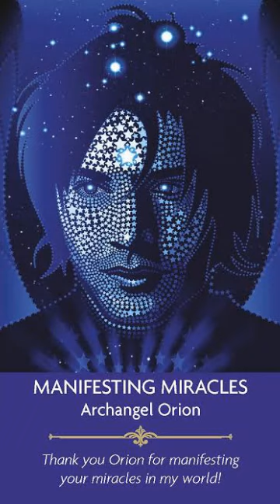MANIFESTING MIRACLES Archangel Orion Thank you Orion for manifesting your miracles in my world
Blessed and Bright Saturday a day when once again conflict emerges between thoughts that are negative of worry of responsibilities making you feel you are not managing you cannot trust miracles coming or wishes you have to focus more on how to solve problems here and now and not in some great future but that has and will never be your truth so once again the most unconditional form of love ❤in the universal caring 😇keepers of heaven the angels are here and  remembering their one request to give them a chance to help to ask or request exactly as you need they are poised to mould and change themselves to bring miracles happen for you and it is an Archangel named Orion who wants to help you manifest these miracles for yourself

MANIFESTING MIRACLES
Archangel Orion
Thank you Orion for manifesting your miracles, in my world

This comes as Angel Prayers 🙏by Kyle Gray who can be contacted at kylegray.co.uk and the sparkle the holiness and pure power and love of heaven pours through the 🎨art of Jason Mcreadie who can be contacted at vectraits.com